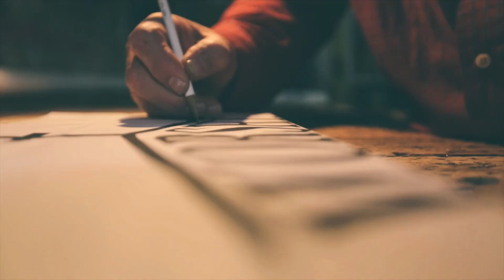THỜ PHƯỢNG LÀ ... ( WORSHIP IS...)